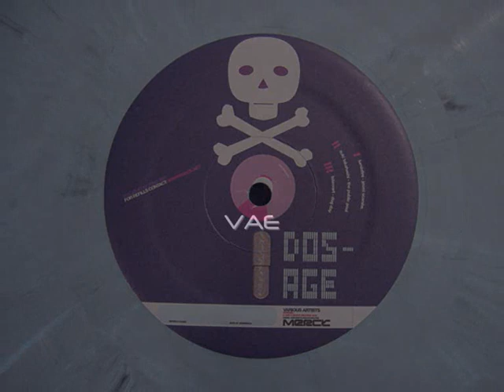Vae - Possible To Rue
VAE - POSSIBE TO RUE
VA DOSAGE 12" LTD.
MERCK / M3RCK RECORDS 2002